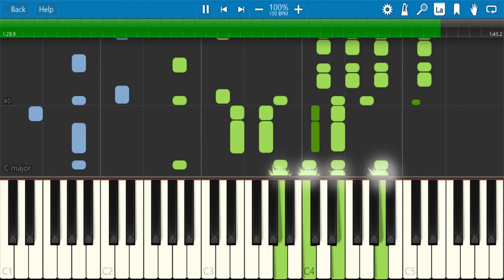Timsah Gena qarmoniyalar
Крокодил Гена